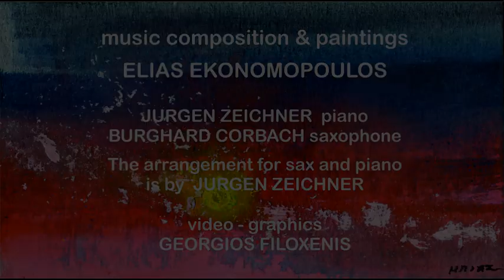Elias Ekonomopoulos "Anaktoria", music for piano and sax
Η "Ανακτορία" είναι μια σύνθεση του Ηλία Οικονομόπουλου, την οποίαν αποδίδουν ο Jürgen Zeichner πιάνο και ο Burghard Corbach σαξόφωνο.
Την διασκευή και επιμέλεια για σαξόφωνο και πιάνο έκανε ο Jürgen Zeichner.
Για το εικαστικό μέρος του βίντεο έχουν χρησιμοποιηθεί ζωγραφικοί πίνακες από την ενότητα "Κυκλαδικά" του Ηλία Οικονομόπουλου.
Βίντεο και γραφιστικά Γιώργος Φιλοξένης.

"Anaktoria" is a musical composition by Elias Ekonomopoulos, performed by Jürgen Zeichner on piano and Burghard Corbach on saxophone.
Arranged and edited for saxophone and piano by Jürgen Zeichner.
Paintings from the section "Cycladics" by Elias Ekonomopoulos have been used for the visual part of the video.
Video and graphics George Filoxenis.